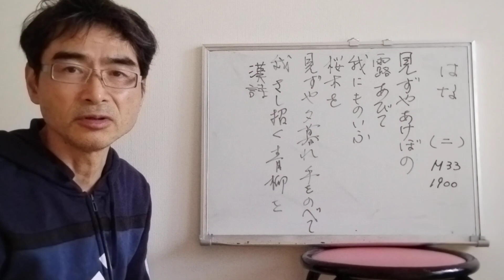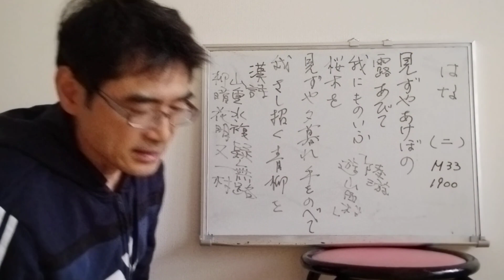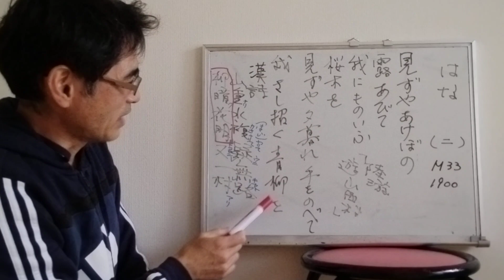武島羽衣作詞 滝廉太郎作曲「花」二番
みずやあけぼのつゆあびて
われにものいふさくらぎを
みずやゆふぐれてをのべて
われさしまねくあをやぎを
詩
「桜（花）」と「青柳」から、思い浮かぶ詩句と言えば。

花柳？

いいえ

柳暗花明です。